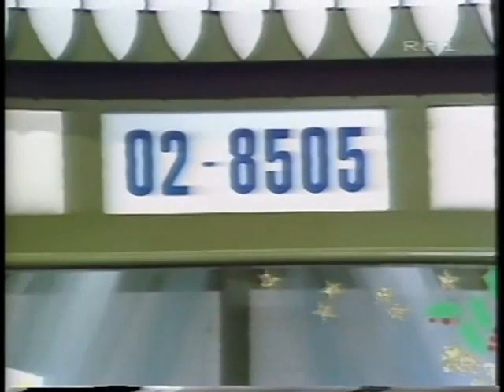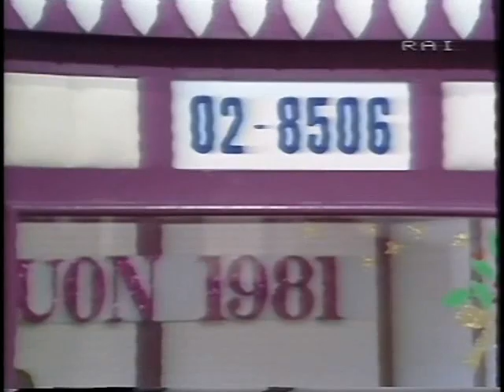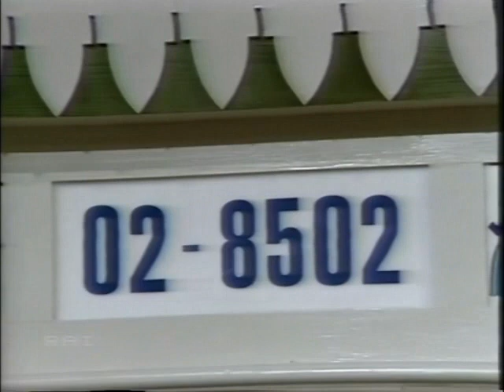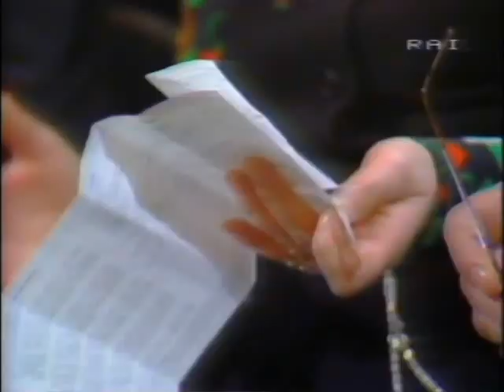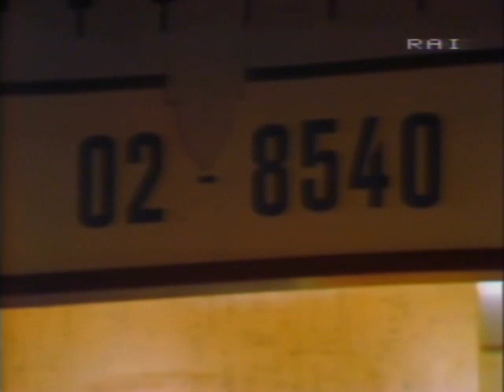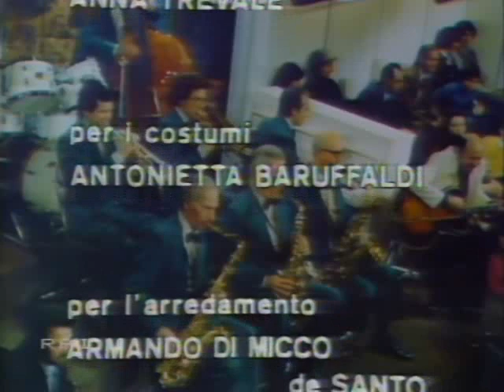Portobello Puntata del 2 1 1981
Il 1981 inizia con le strane inserzioni di Portobello: la Signora Carbone confeziona particolari bomboniere, il Signor Francesco, ex artigiano, ha inventato un netta-scope, la Signora Mary offre meravigliosi calici antichi e la Signora Agnese da Gonzaga, che vive coi suoi animali, è in grado di parlare con loro e dipinge bellissimi quadri sulla natura. Il Commendator Segala di Golasecca ha inventato una particolare bicicletta "terapeutica". Per la rubrica "Fiori d'arancio", una signora pugliese, che possiede alcuni trulli a Martina Franca ed è una cuoca sopraffina, è in cerca dell'anima gemella. Una nonna che vive in un piccolo paese della Sardegna ha una nipote entrata in conflitto col padre per via dell'uomo che ha scelto: nel mese di giugno la ragazza ha inviato l'ultima lettera alla nonna annunciando il suo matrimonio. Terribilmente preoccupata, la nonna cerca disperatamente sua nipote.